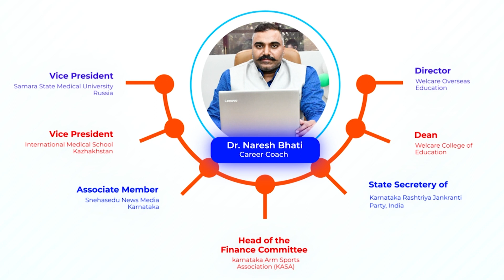Medical PG in Luxembourg I Advantages I By Dr Naresh Bhati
Studying Medical PG in Luxembourg provides a unique opportunity to experience a top-notch education at an affordable cost while enjoying the benefits of living in a diverse, multicultural country.

Dr. Naresh Bhati is a highly respected and experienced career coach. He has a deep understanding education system in Luxembourg and is committed to providing the best possible guidance for his students. He offers online Q&A sessions, where students can ask him any questions they have about their career and get an answer directly from him.